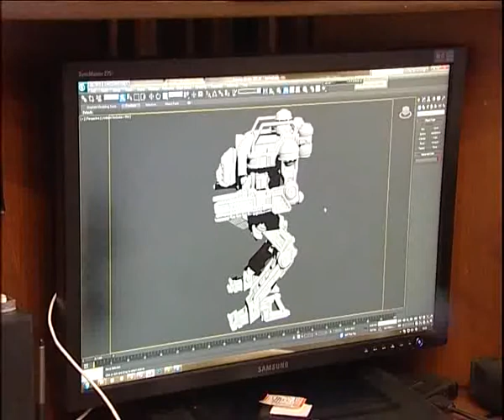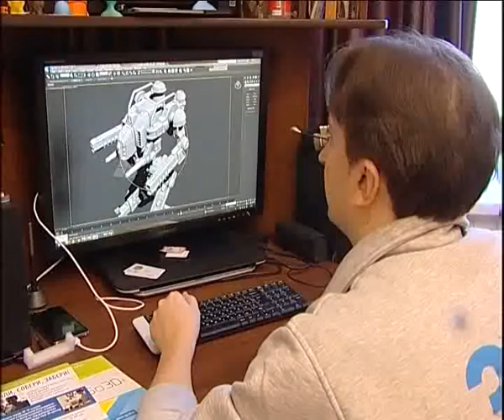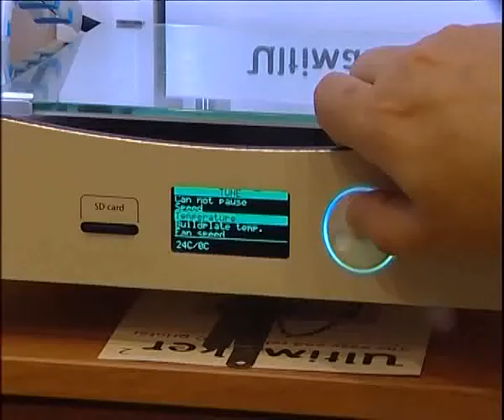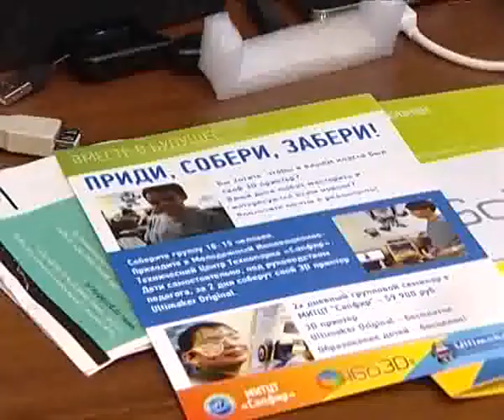Фантастика становится реальностью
Лабытнангский дизайнер Сергей Колесник успешно работает с 3-D технологиями. Подтверждением тому стало его участие в международной выставке 3D-печати и сканирования 3D Print Expo.